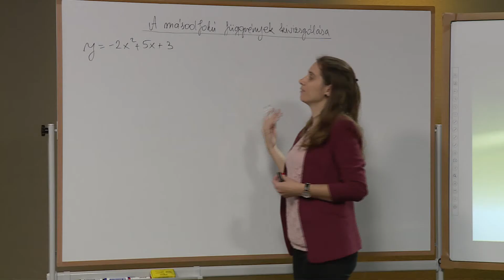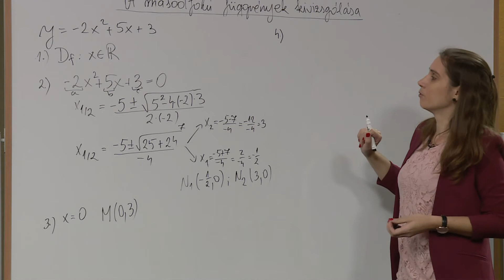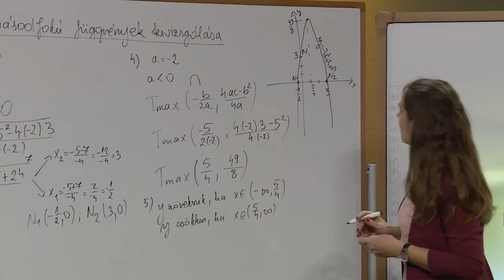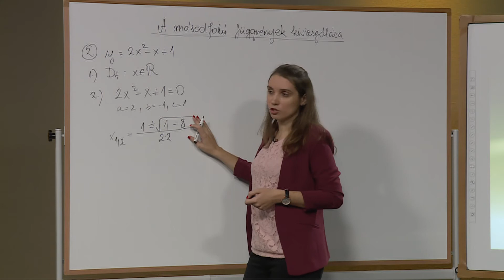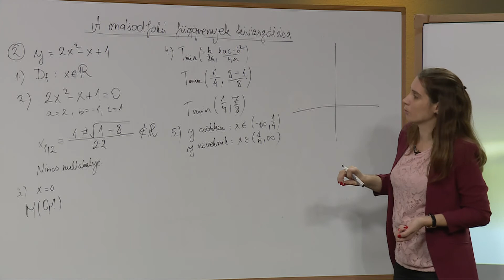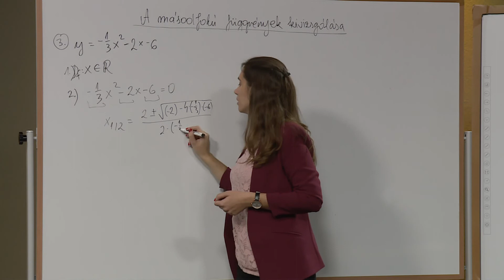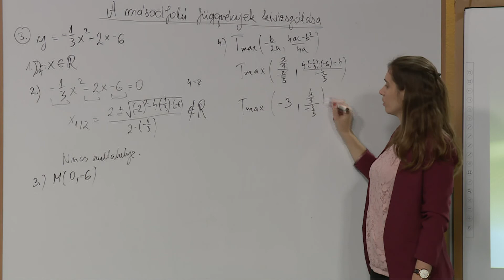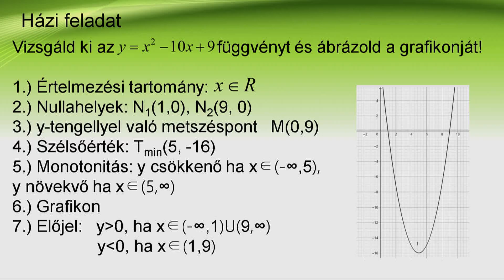Másodfokú függvény (kivizsgálás, ábrázolás) – második rész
Tanár: Takács Helga